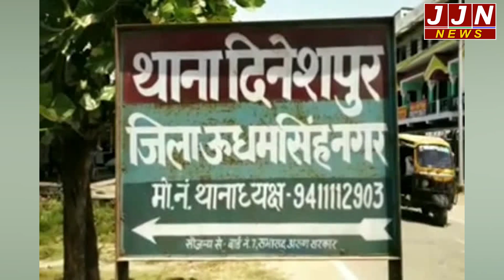उत्तराखंड में समुदाय विशेष के व्यक्ति के महिला से अवैध संबंध , बजरंग दल में दिखा रोष || JJN News